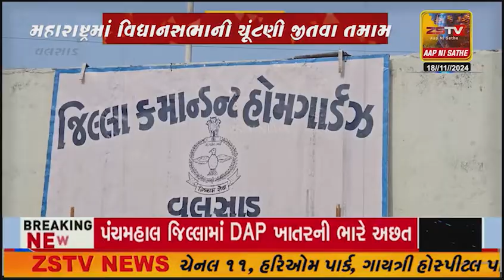વલસાડ ના હોમગાર્ડ જવાનો મહા. ચૂંટણી બંદોબસ્ત માટે રવાના